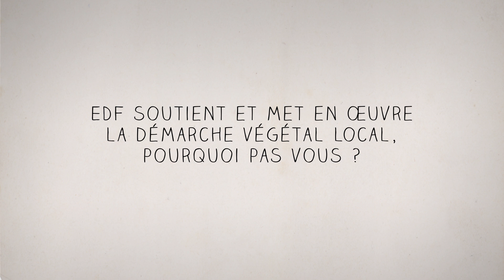Les enjeux pour la biodiversité locale (2019)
Quels sont les enjeux pour la biodiversité locale ?
On vous explique tout avec la marque Végétal Local.

Film produit par EDF qui soutient la marque